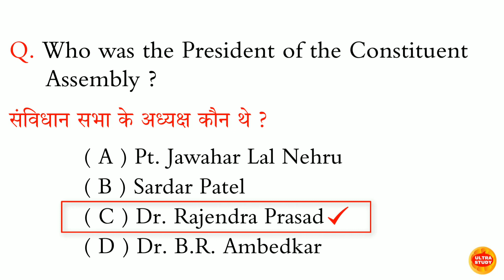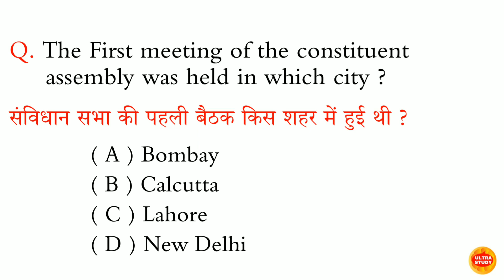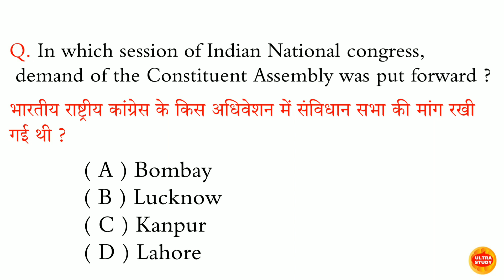भारतीय संविधान सभा की प्रथम बैठक की अध्यक्षता किसने की थी?